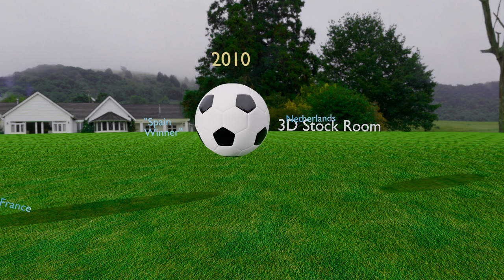3D Animation of FIFA world Cup Winners || 3D Stock Room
FIFA World Cup Winners List from 1930 to 2022 is discussed here. The FIFA World Cup is the most prestigious soccer tournament in the world and it is organised every four years. FIFA World Cup 2022 was the 22nd Edition of the FIFA World Cup and Qatar was the hosting country. It is an international association football tournament contested by the members of men's national teams of FIFA associations and the 22nd FIFA World Cup. The full list of FIFA Football World Cup Winners from 1930 to 2022 is discussed below.

FIFA World Cup Winners List from 1930 to 2022
Argentina won the FIFA World Cup 2022. Argentina defeated two-time champions France 4-2 on penalties in FIFA World Cup 2022 final tournament for the first time after 36 years and the third time overall.  The first FIFA World Cup was played between 13 teams and Uruguay won the first-ever FIFA World Cup in 1930. Uruguay defeated Argentina in the final match. Till now 22 FIFA world cups are organised from 1930 to 2022 and Brazil became the most successful team in FIFA World Cup history with 5 titles. The year-wise FIFA World Cup Winners List from 1930 to 2022 is given below.

Uruguay 1930
Italy 1934
Italy 1938
Uruguay 1950
Germany 1954
Brazil 1958
Brazil 1962
England 1966
Brazil 1970
Germany 1974
Argentina 1978
Italy 1982
Argentina 1986
Germany 1990
Brazil 1994
France 1998

FIFA Football World Cup Winners List
The FIFA Football World Cup takes place once every four years. The FIFA World Cup winners list will help you to increase your sports general knowledge. The detailed analysis of the FIFA World Cup winners list, Runner Up, Hosting Country, Total Teams, Highest Goal Scorer, and Matches details are given below. Let's have a look at the List of FIFA World Cup Winners List from 1930 to 2022.

FIFA Football World Cup Winners List (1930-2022)
Year Winner Runners-up--Host country Total Teams Matches
1930 Uruguay Argentina Uruguay 13 16
1934 Italy Czechia Italy 16 17
1938 Italy Hungary France 15 18
1942 Not Held
1946 Not Held
1950 Uruguay Brazil Brazil 13 22
1954 Germany Hungary Switzerland 16 26
1958 Brazil Sweden Sweden 16 35
1962 Brazil Czechia Chile 16 32
1966 England Germany England 16 32
1970 Brazil Italy Mexico 16 32
1974 Germany Netherlands West Germany 16 38
1978 Argentina Netherlands Argentina 16 38
1982 Italy Germany Spain 24 52
1986 Argentina Germany Mexico 24 52
1990 Germany Argentina Italy 24 52
1994 Brazil Italy United States 24 52
1998 France Brazil France 32 64
2002 Brazil Germany South Korea, Japan 32 64
2006 Italy France Germany 32 64
2010 Spain Netherlands South Africa 32 64
2014 Germany Argentina Brazil 32 64
2018 France Croatia Russia 32 64
2022 Argentina France Qatar 32 64
Argentina won FIFA World Cup 2022
Argentina defeated France 4-2 on penalties to win FIFA World Cup 2022 title. Kylian Mbappe from France was the top goal scorer in FIFA World Cup 2022, he scored 7 goals. France forward Kylian Mbappe became the first footballer to score a hat-trick in a FIFA World Cup final since the 1966 edition when England's Geoff Hurst netted a hat-trick against West Germany. Mbappe scored in the 80th, 81st and 118th minutes to net a hat-trick against Argentina in the 2022 FIFA World Cup final.
Brazil 2002
Italy 2006
Spain 2010
Germany 2014
France 2018
Argentina 2022